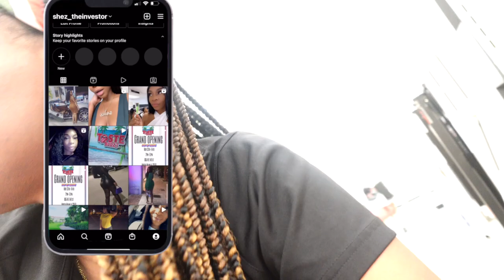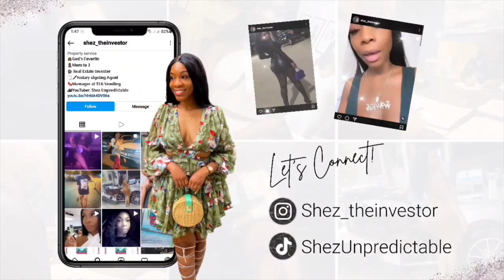WEEKEND VLOG:HOSPITAL RUN W/BENTLEY|JAZMINE BASKETBALL ORIENTATION| WHAT I GOT FROM ROSS & AMAZON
👋🏾👋🏾👋🏾HEY LOVES WELCOME BACK TO MY JOURNEY.

HOPE YOU ALL ENJOYED THIS VIDEO IF NOT LET ME KNOW HOW YOU REALLY FEEL DOWN IN THE COMMENTS BELOW ⬇️

AMAZON LINK HERE👇🏾

Clean Skin Club Clean Towels XL

Newmowa 60 LED High Power...

Face Roller by Revlon, Oily Skin...

Fintie Case Compatible laptop cover.

BAIMEI Ice Roller and Gua Sha...